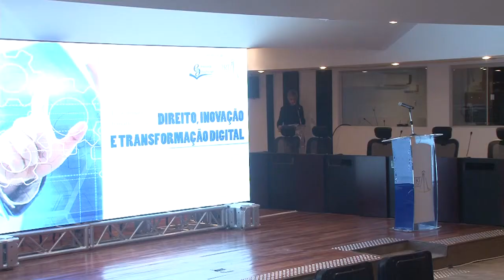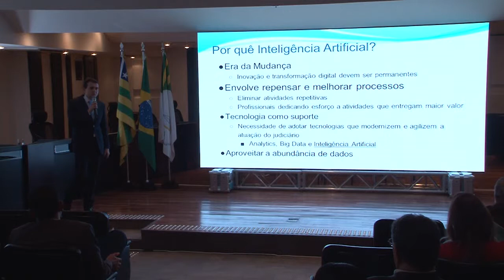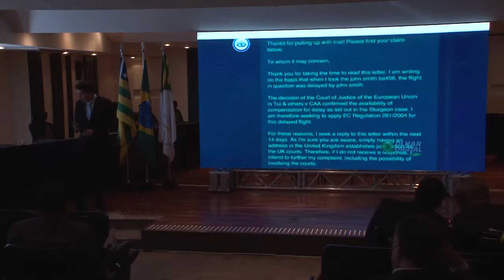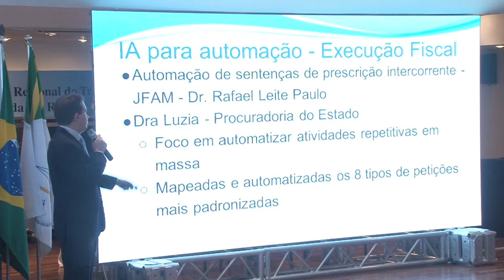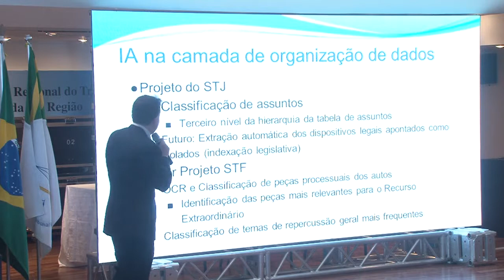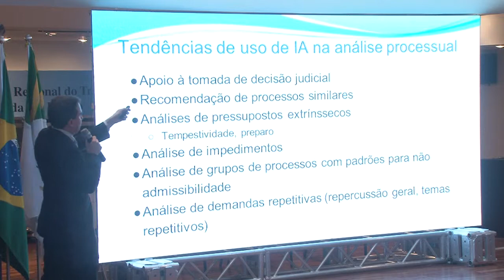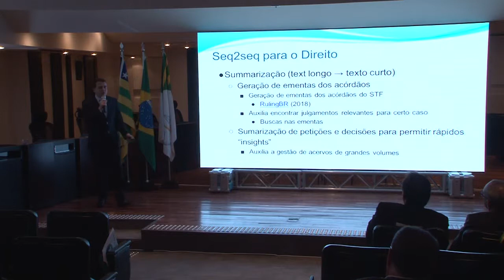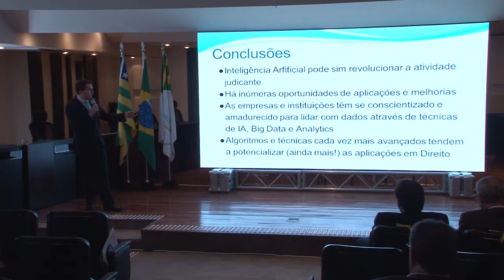1º Seminário Temático 2019 - Direito, Inovação e Transformação Digital - Parte 2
Como dimensionar o impacto das novas tecnologias na vida das pessoas e no ambiente de trabalho? O assunto foi abordado no 1º Seminário Temático de 2019 sobre Direito, inovação e transformação digital, realizado nos dias 4 e 5 de abril no auditório do Fórum Trabalhista de Goiânia e promovido pela Escola Judicial do TRT da 18ª Região.

A palestra de abertura, “Viagem ao futuro – a transformação digital e a cultura da inovação”, foi ministrada por Luis Rasquilha, CEO da Ayr Consulting Worldwide, da Inova Business School e professor convidado em Universidades e Business Schools na Europa e no Brasil, sendo também autor e coautor de 18 livros sobre marketing, comunicação, tendências e inovação.

No encontro também foi debatido, entre outros temas, as tendências para o uso da inteligência artificial, as tecnologias aplicadas ao direito e as competências essenciais para o profissional do futuro.